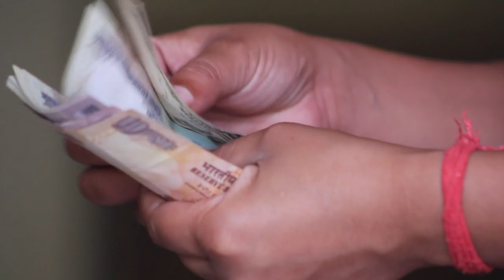EXOTICA कंपनी को ड्राइवर चाहिए | Driver job | Driver job vacancy 2023 | Driver Jobs | driving job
नोएडा कंपनी को ड्राइवर चाहिए Noida Company Driver Job Recruitment | Driver Jobs

घर की देखभाल के लिए हेल्पर चाहिए | Salary 25,000 Rs | Helper Job | Home Servant Job | naukar chahiye

पेपर मिल में ड्राइवर चाहिए / driver job / driver vacancy / salary 50,000 per month

मुझे एक पर्सनल ड्राइवर चाहिए Ludhina Company Driver Job Recruitment | Driver Jobs | Salary 25,000

कोरियर कंपनी को ड्राइवर चाहिए Delhi Courier Company Driver Job | Driver Jobs | Salary 30,000 Rs.

बर्तन फैक्ट्री में ड्राइवर चाहिए | driving job | driver job | driver ki job | Salary 24,000 Rs.

गर्ल्स हॉस्टल में चौकीदार चाहिये | security guard job in delhi

मारुति सुजुकी कंपनी को ड्राइवर चाहिए Maruti Suzuki Driver job | Driver Jobs | Salary Rs.35,000

लडकियों के हॉस्टल में करें जॉब सैलेरी 40,000

रात में बॉडी मसाज पार्लर में जॉब करके हजारों कमायें

दिल्ली के इन मार्केट में Night Job मिलेगी | Delhi Market Job | Night Part Time Earning Jobs

कोरियर कंपनी को ड्राइवर चाहिए | Driver job | Driver Jobs 2022 | Salary 30,000 | Driver job vacancy

सिक्योरिटी गार्ड की भर्ती 2022 | Security guard jobs | Security guard recruitment | 10th Pass Jobs

Your Query :-
Income Tax ऑफिसर को ड्राइवर चाहिए
Driver job
Driver job vacancy 2023
driver Jobs
driving job
driver job
job chahiye
urgent job chahiye
job
car driver job
driver jobs in delhi
job ke liye
driver jobs
driver